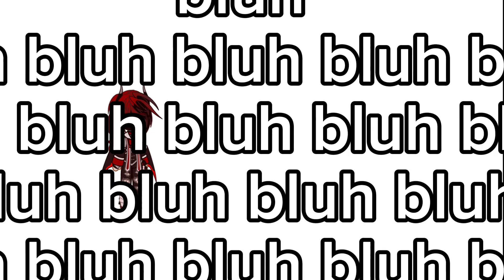doing the rabbit hole trend cuz everyone is doing it 🥰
YOU THOUGHT!!
I wasnt going to do it because 1 I don't have the editing style to do so 😴
2 bc I probably don't have the proper age to do this trend and might end up getting beaten up by my dad or mom if they ever found out about this (jk)

but yeah- uhmm I made like a meme version of the trend that ig you could say-

(also a flipping 14 year old did this kind of trend and I think the trend is getting out of hand... well I mean the song is a banger but I don't think the trend is doing really well tbh--)

alr that's all I gotta say in here, byeee